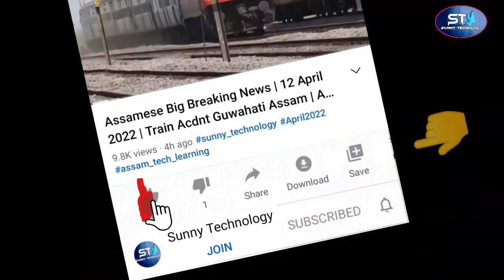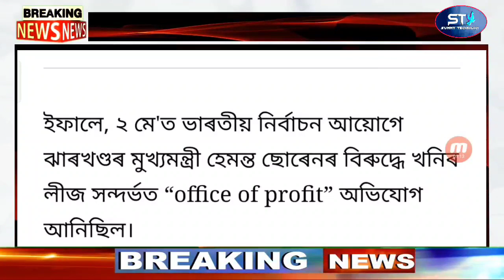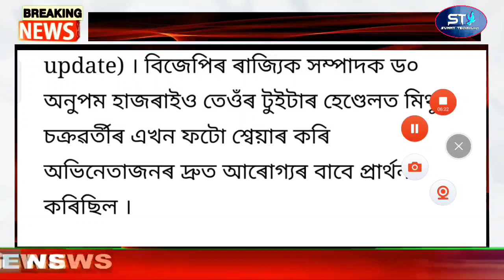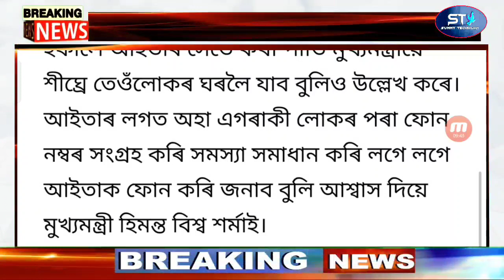Bollywood Big News | Mithun Chakraborty Big News | Assamese Latest News Today